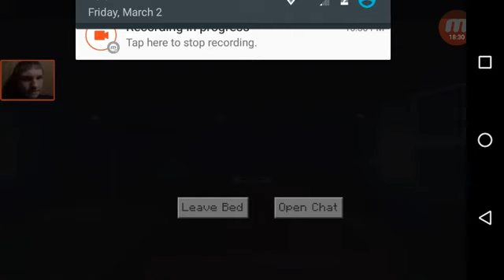Hello Neighbor In Minecraft W/ Creeper 968, Rainbowpony 321, And Taylor Funny Moments